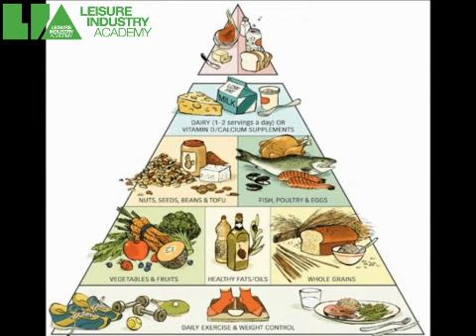US National Food Pyramid